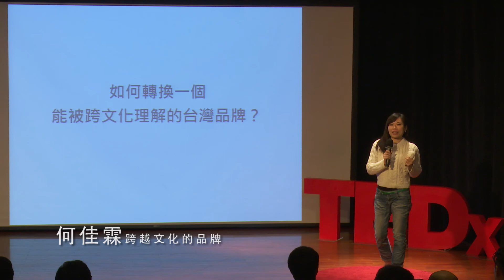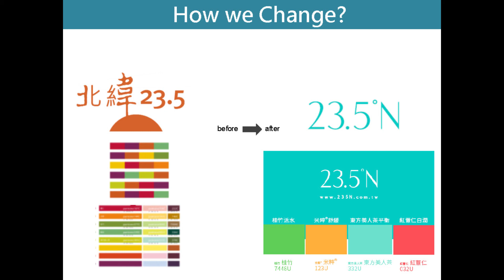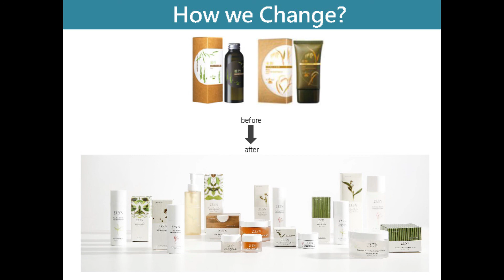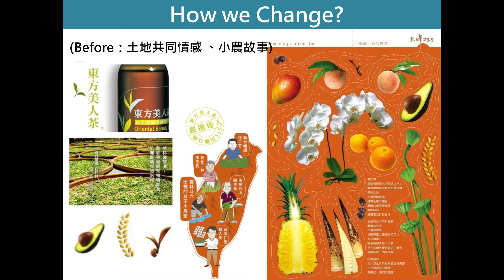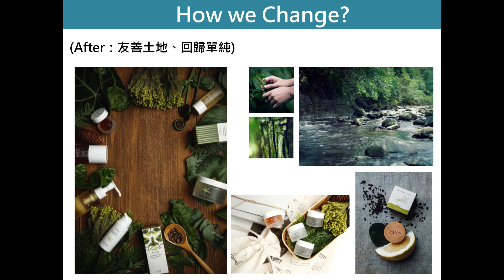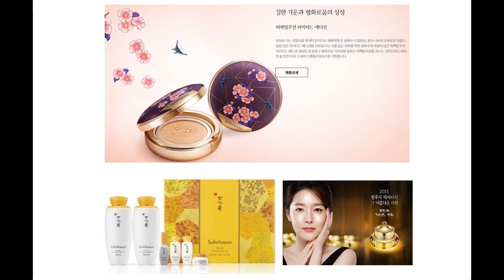如何轉換一個能被文化理解的台灣品牌 | 何佳霖 | TEDxCCU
23.5 °N品牌創辦人 何佳霖
何佳霖與同學合夥成立樂灣國際股份有限公司，著手進行品牌「北緯23.5」商品的開發與行銷。堅持無香精添加的天然保養品  ，與採用自然耕作、不施農藥的農人合作。 23.5 °N品牌創辦人
23.5 °N為台灣首創結合現代美妝與傳統農產的農妝品，以在地植萃來源、無添加、簡單配方、新鮮萃取為其品牌理念，產品線包括以東方美人茶、米粹、紅薏仁、桂竹萃取發展而成的天然保養產品類型商品。This talk was given at a TEDx event using the TED conference format but independently organized by a local community.